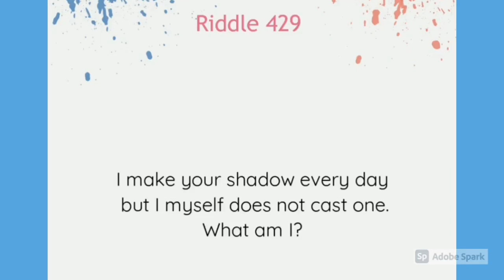Riddle : What Am I?